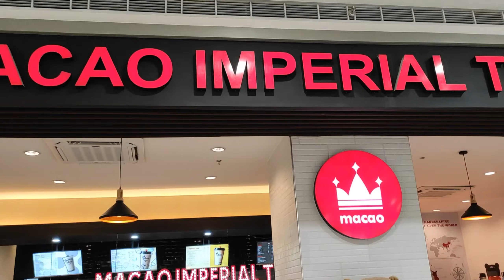TRYING PANCAKE & HOT CHOCO AT PANCAKE HOUSE | SM CITY MINDPRO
Shocking at Pancake House. A memorable experienced.